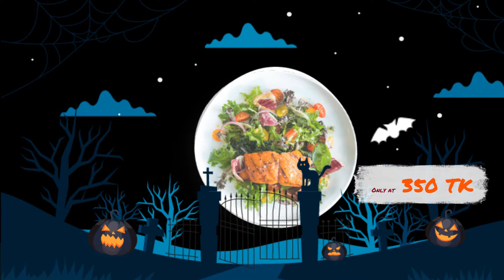Fireflies Restaurant Halloween Promotional Offer